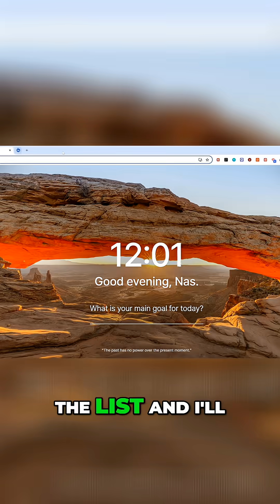Top 50 Math Formulas + Spicy Challenge!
Okay, so maybe Sabrina's got me diving headfirst into the world of math. I tried memorizing 50 formulas (with spicy consequences!), but did I survive? Watch to find out!